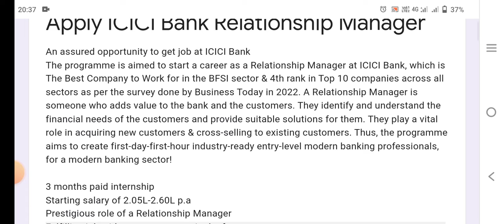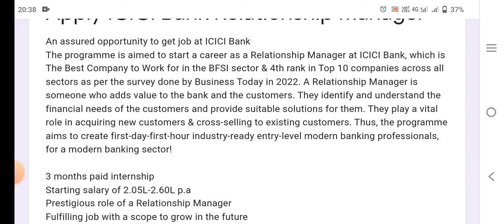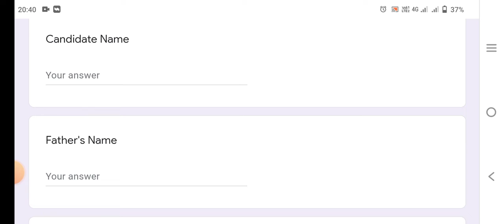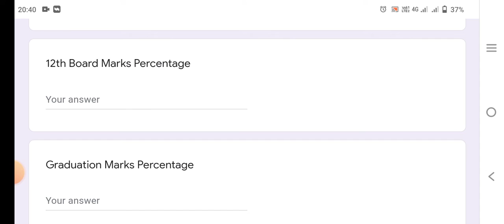ICICI Bank Relationship Manager Recruitment 2022 || ICICI Bank Job 2022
ICICI Bank Relationship Manager Recruitment 2022 || ICICI Bank Job 2022 || ‎@Mr Sam Fact

 ICICI Bank

 ICICI bank job

 latest bank job 2022

 ICICI bank job 2022

 Axis bank job 2020

 relationship manager job in ICICI Bank

 relationship manager job in Axis Bank

 ICICI Bank Munger job